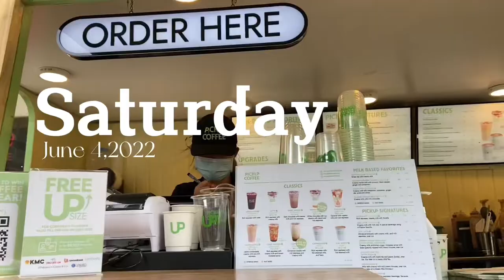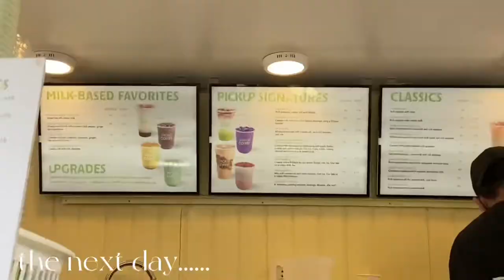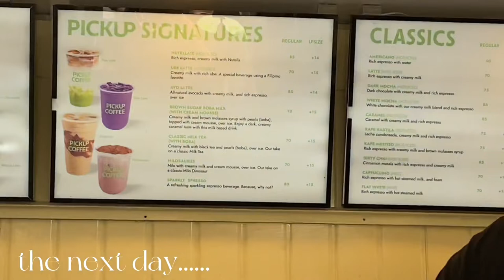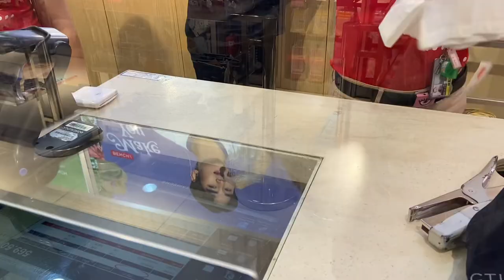Rest day Vlog || Tried Pickup coffee in bgc, Samgyup date, Played badminton and attended a birthday